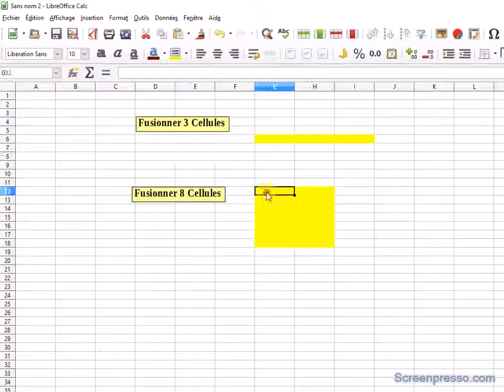Fusion de cellules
Legta Nérac Dominique Perrin